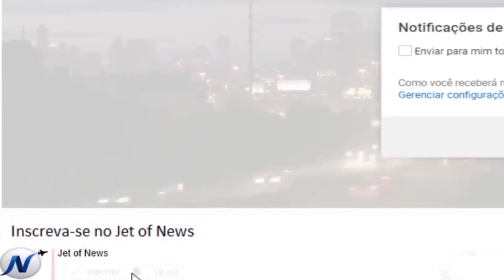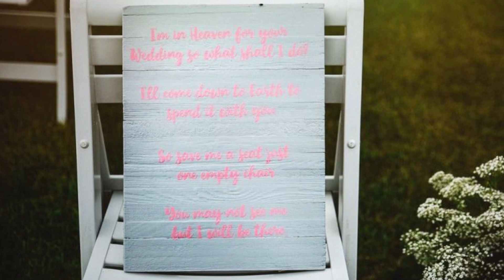Mulher perde filho, mas em seu casamento ficou emocionada ao encontrar receptor do coração do filho